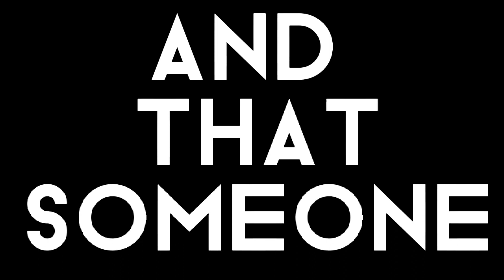Inlove with someone||Meme||Gacha club||GCMV